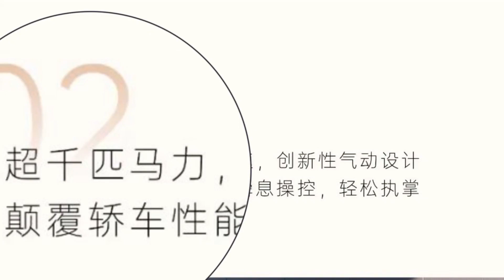比亚迪仰望U7发布！配易四方技术，定位“百万级”